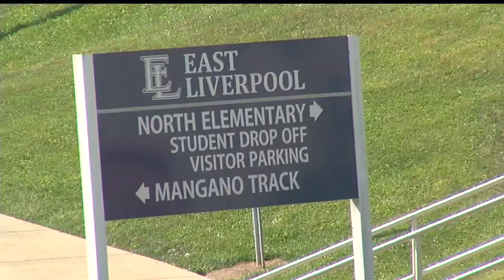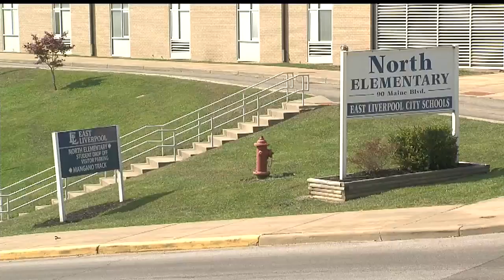Study links high manganese levels in East Liverpool with IQ scores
The research concluded that higher levels of manganese were associated with low IQ scores in children.